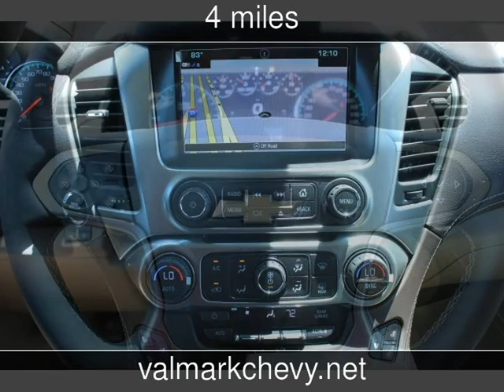2017 Chevrolet Suburban Premier New Cars - New Braunfels,Texas - 2017-05-03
See more details about this new car This 2017 Chevrolet Suburban Premier with 4 miles is for sale at ValMark Chevrolet.